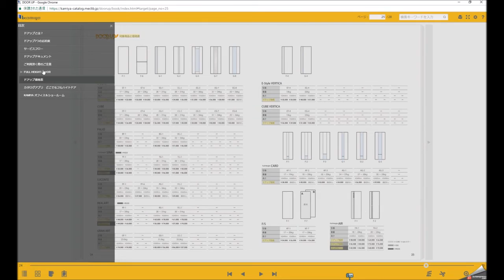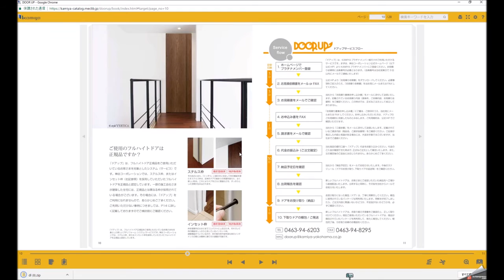神谷コーポレーション『ドアップWEBカタログの使い方』